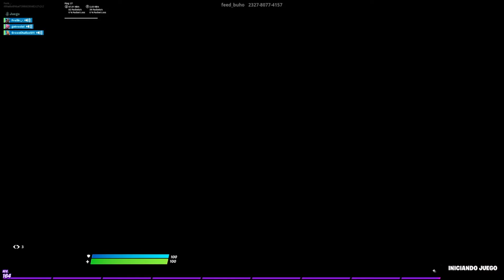Primer amistoso de tatsu!|10-1 en torneo 4vs4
(LA FOTO SE VA EN 24H)